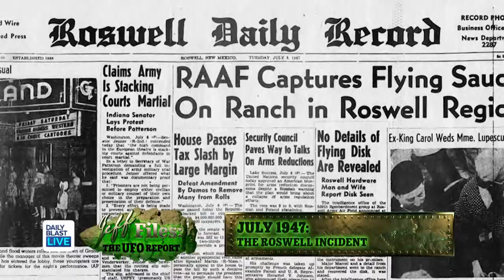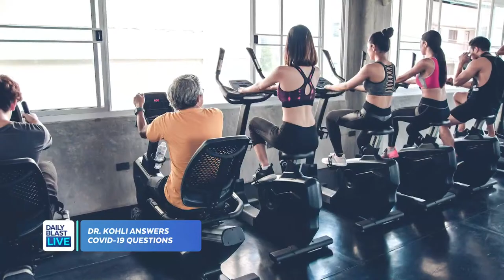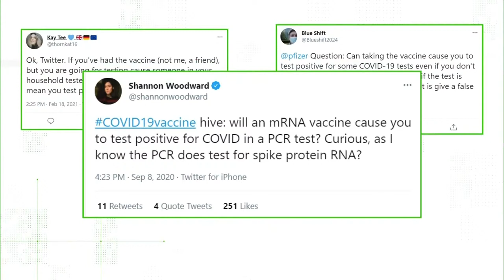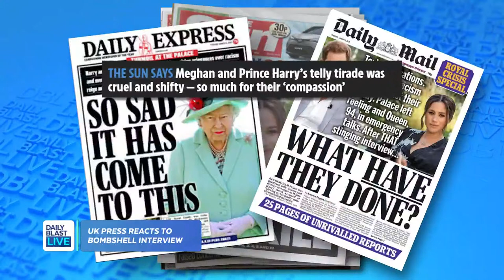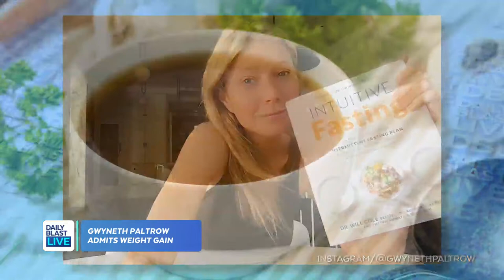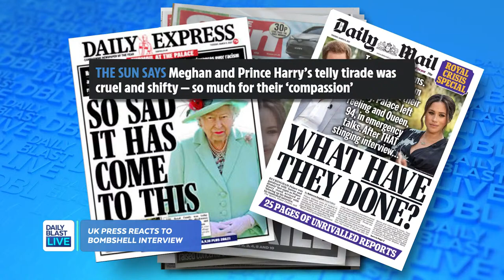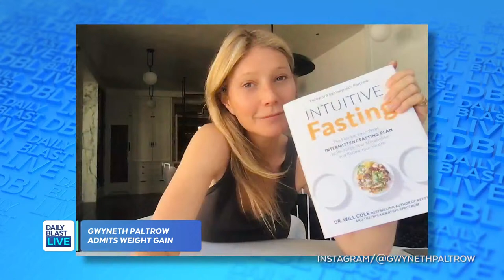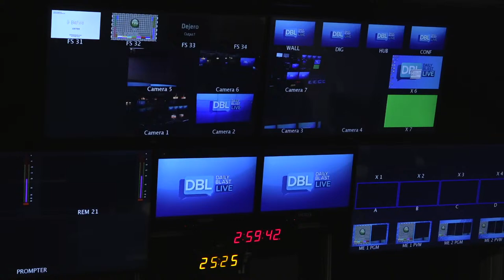DBL | Tuesday March 9, 2021